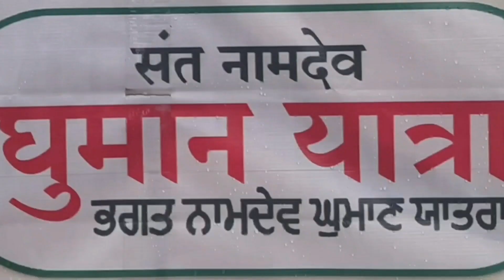ਆਓ ਦੇਖੀਏ ਭਗਤ ਨਾਮਦੇਵ ਜੀ ਯਾਤਰਾ ਨੰਦੇੜ ਸਾਹਿਬ ਤੋਂ ਪੰਜਾਬ, ਬਸੀ ਪਠਾਣਾ, Chalo Ghuman.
This video contain information  about the yatra by nanak Sai foundation  from nanded to Punjab during there visit they stay at village damheri bassi pathana
Namdeo, Namadeva, (traditionally, c. 26 October 1270 – c. 3 July 1350) was a Marathi Hindu saint from Narsi, Hingoli, Maharashtra, India within the Varkari tradition of Hinduism. He lived as a devotee of Lord Vitthal (Krishna) of Pandharpur.[1] He was very close to Sant Shiromani Shri Dnyaneshwar Maharaj.He lives 20 years in Punjab village Ghuman district  gurdaspur